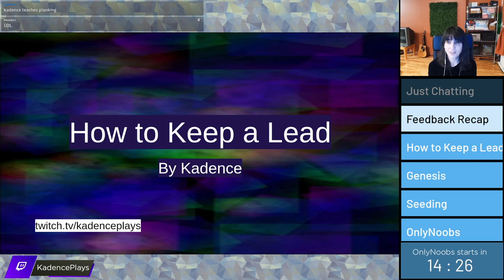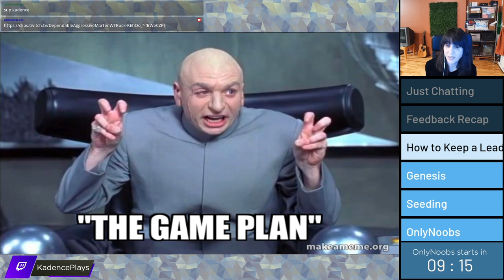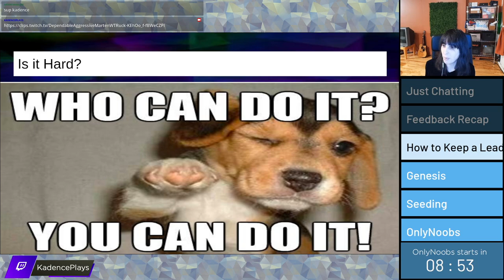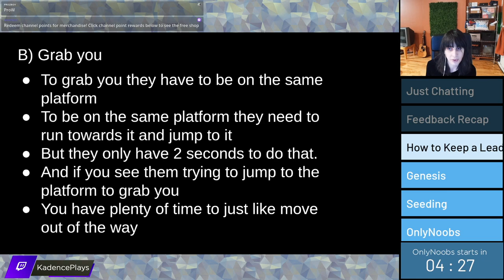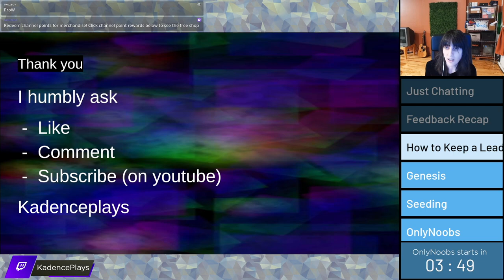1 TRICK to SNOWBALL A LEAD | SSBM Tutorial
Today I go over a simple trick that will improve your Smash Bros. matches. This trick is easy to perform and work with Fox, Falco, Marth, Peach, Mario, and the rest of the cast.

I host a beginner-friendly smash event every Thursday at 7/6c.